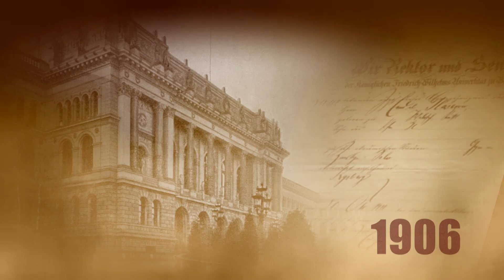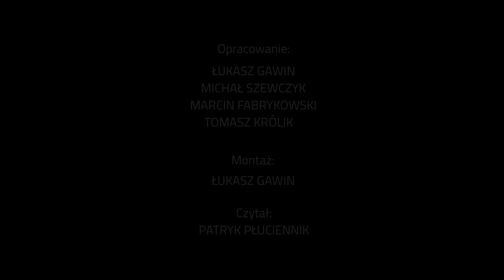HISTORIA GLIWIC - Karl Schabik - zapomniany architekt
Miejsce jego pochówku pozostaje nieznane. A w obecnych Gliwicach, na których odcisnął tak silne piętno nie ma nawet ulicy nazwanej jego imieniem. Karl Schabik - wizjoner, który wyprzedził swoją epokę. To głównie jemu Gliwice zawdzięczają swój obecny wygląd.